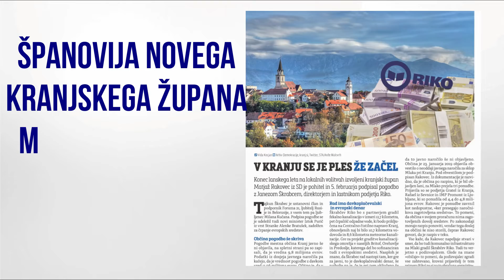Izšla je nova številka Demokracije!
V novi številki Demokracije razkrivamo elitizem mladih levičarjev, ki z davkoplačevalskim denarjem kupujejo nepremičnine na elitnih lokacijah, kdo vse bo kandidiral na evropskih volitvah, sprašujemo se koliko oporečnega mesa se je znašlo v slovenskih šolah in vrtcih, pišemo o španoviji novega kranjskega župana Matjaža Rakovca in tajkuna Janeza Škrabca, objavljamo intervju z zgodovinarjem Ivanom Rihtaričem, številne kolumne in še mnogo več!